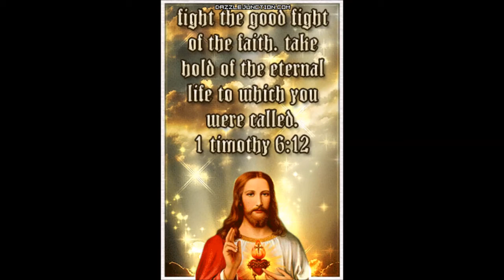The HOLY BiBLe BOOK 54 - 1 Timothy Audio Book KJV Dramatized King James